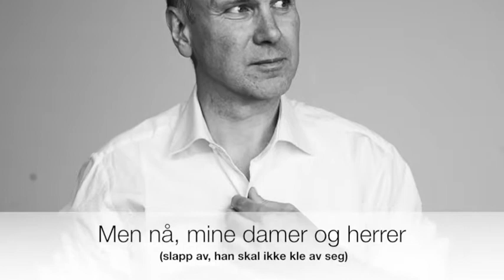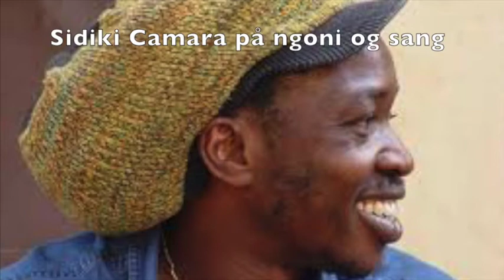Bendik Hofseth "Atonement"-teaser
Teaser for crowdfunding-kampanjen for Bendik Hofseths album «Atonement», som slippes 9.3.18.
Låta "Stay" er første singel fra albumet.